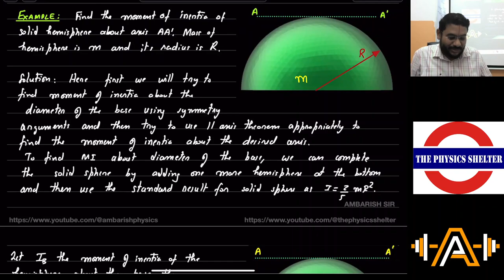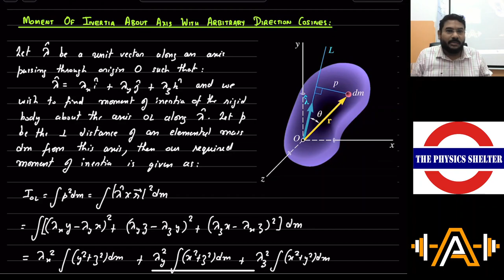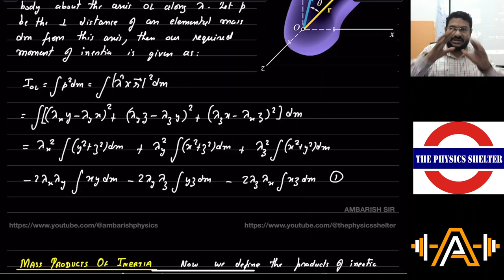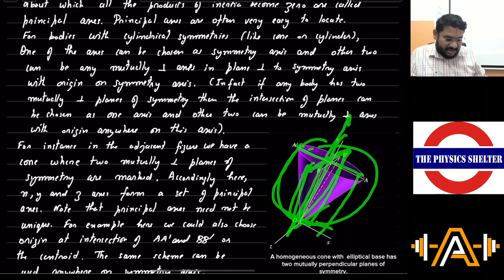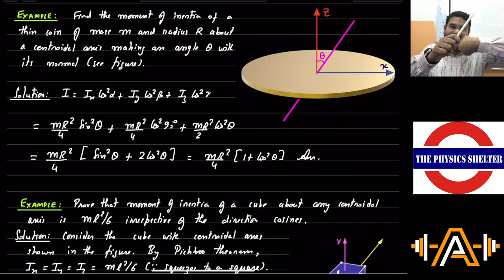2023 08 09 FIXED AXIS ROTATION LECTURE 4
1. MOMENT OF INERTIA OF A PYRAMID SHELL
2. MOMENT OF INERTIA OF A SOLID PYRAMID (RELATION WITH CORRESPONDING POLYGON LAMINA)
3. PARALLEL AXIS THEOREM
4. PROOF OF PARALLEL AXIS THEOREM
5. MOMENT OF INERTIA OF A TRIANGULAR LAMINA ABOUT ITS BASE
6. EXAMPLE| MOMENT OF INERTIA OF A SOLID HEMISPHERE ABOUT AXIS THROUGH APEX PARALLEL TO BASE
7. MOMENT OF INERTIA ABOUT AN AXIS WITH ARBITRARY DIRECTION COSINES
8. MASS PRODUCTS OF INERTIA
9. PRINCIPAL AXES
10. MOMENT OF INERTIA ABOUT ARBITRARY AXIS IN TERMS OF PRINCIPAL MOMENTS
11. EXAMPLE| MOMENT OF INERTIA OF A DISC ABOUT AN ARBITRARY CENTROIDAL AXIS
12. EXAMPLE| PROOF| MOMENT OF INERTIA OF A CUBE IS SAME ABOUT EVERY CENTROIDAL AXIS
13. EXAMPLE| MOMENT OF INERTIA OF AN ELLIPTICAL LAMINA